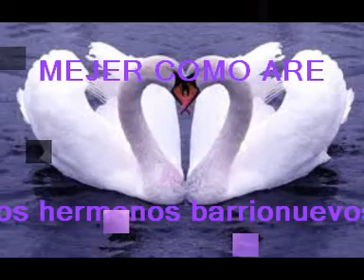mujer como are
Autor. Juan ángel Barrionuevo